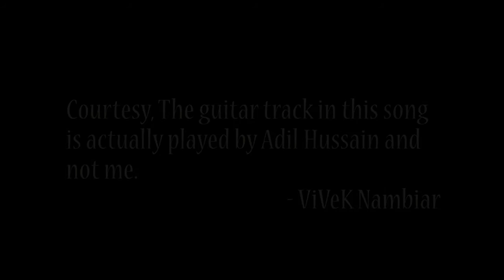Yakeen - ViVeK Nambiar & Adil Hussain (Watch in 720p HD)